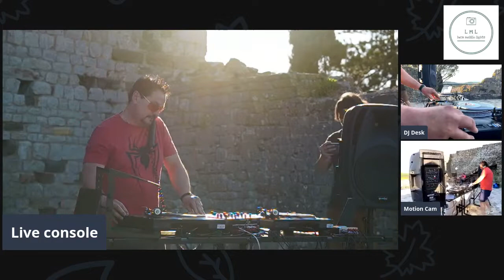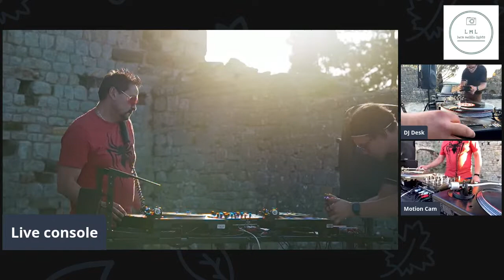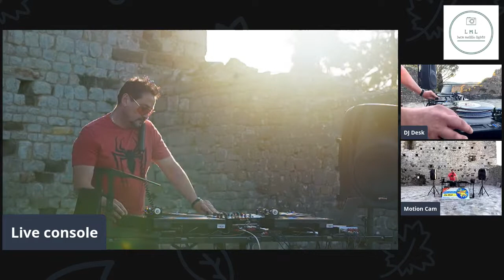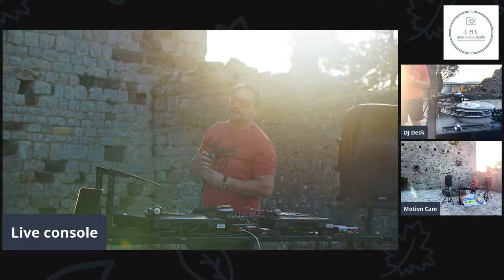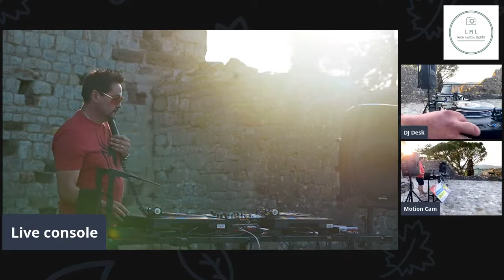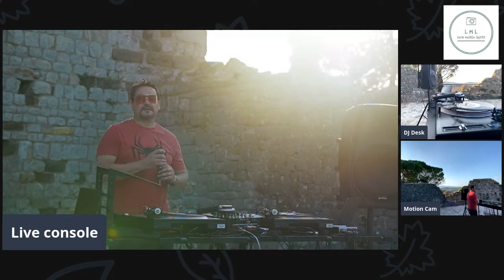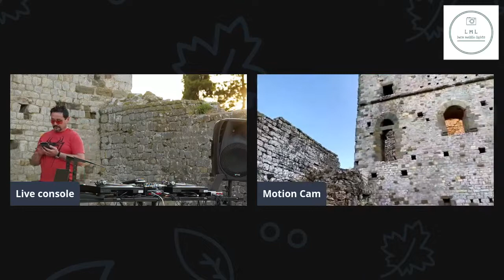House Music Vinyl DJ set JOHNNY EGO LIVE from CIVITELLA in Val Di Chiana